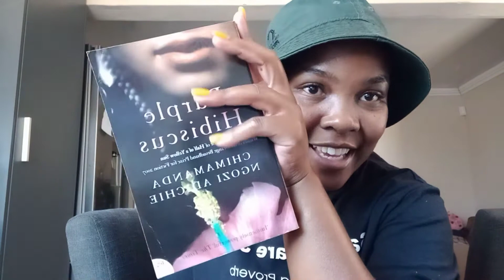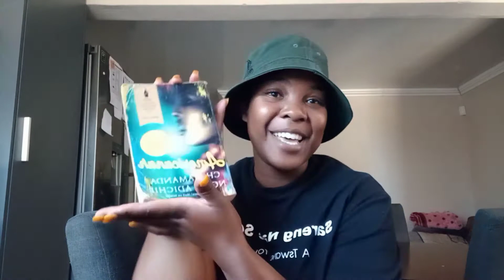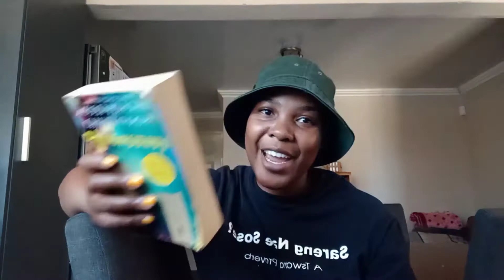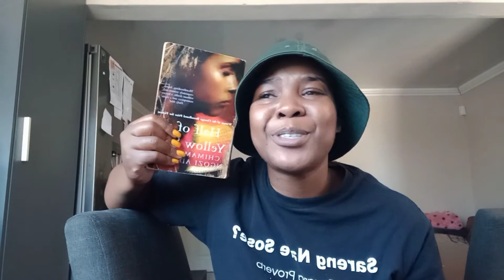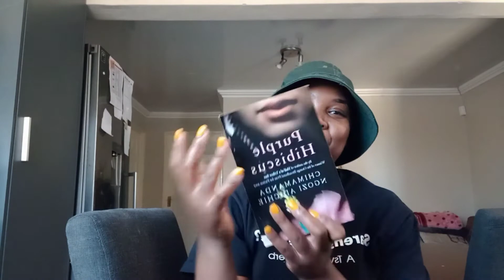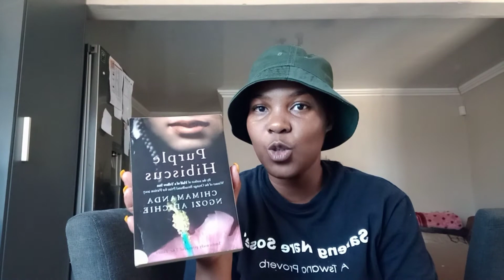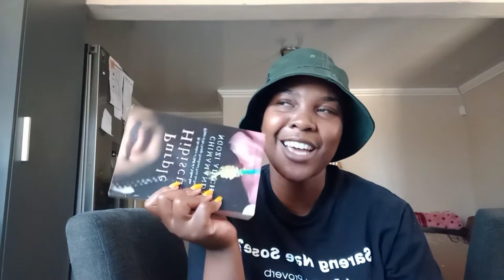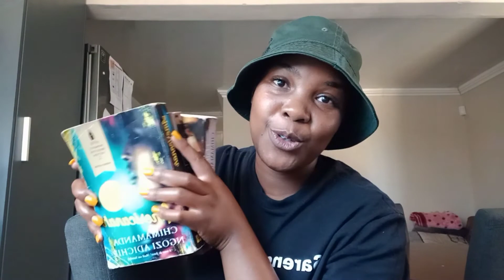Chimamanda Ngozi Adichie Trio Book Reviews | South African Booktuber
Hi,
My name is Paballo Seipei. I am a South African Booktube. I love to read and review books so that you and I can talk about them. Today I am reviewing Chimamanda Ngozi Adichie' Half of a Yellow Sun, Americanah and Purple Hibiscus. These are Chimamanda's first books and I loved reading them. I enjoyed them very much and I am here to share that with you. do enjoy! 😊